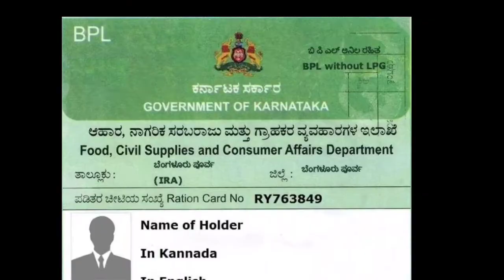Bpl ಕಾರ್ಡ್ ಇದ್ದರೆ ಈಗಲೇ ಈ ವೀಡಿಯೊ ನೋಡಿ/ಅನ್ನಭಾಗ್ಯ ಯೋಜನೆ ಭಾರಿ ಬದಲಾವಣೆ/Bpl ration card@kannadamanassu1984